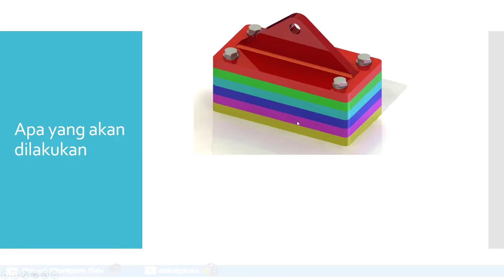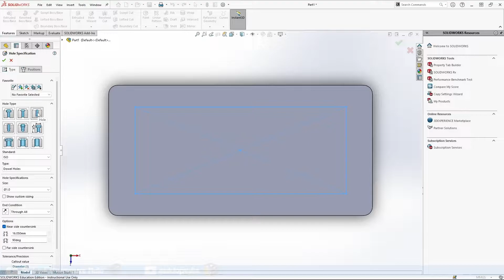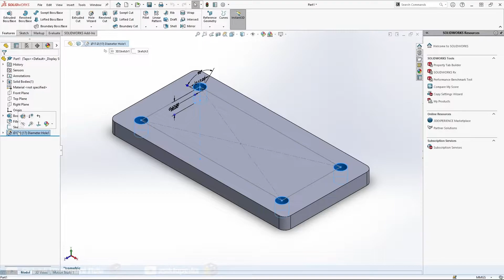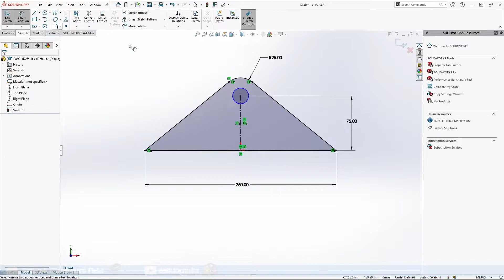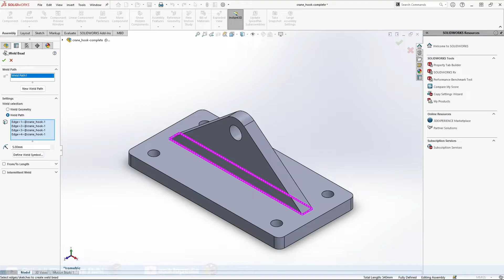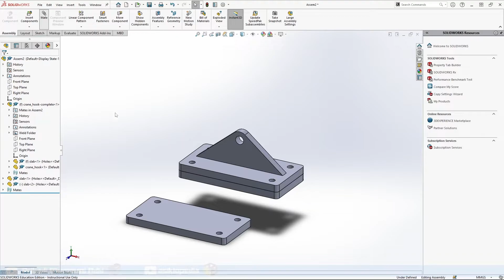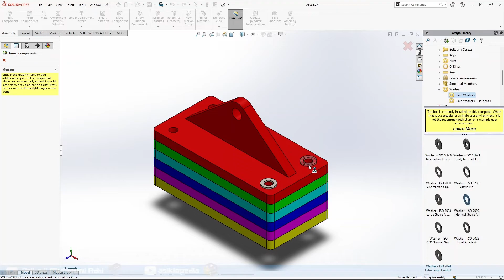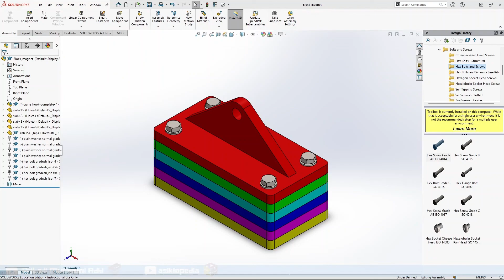SolidWorks - Assembly : Magnetic Block